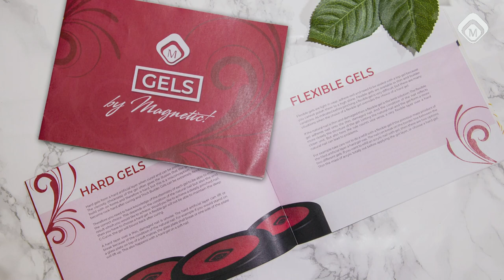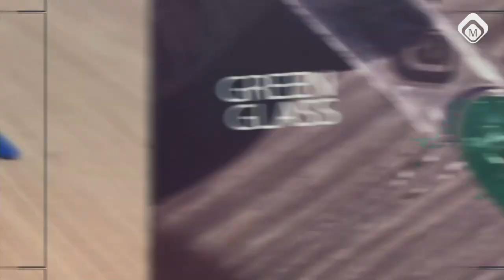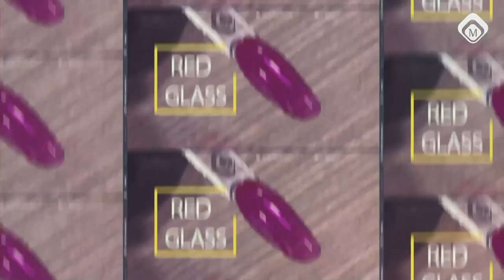Nail Talk Live: Verschillende Gels (NTL NL Seizoen 6 - Show 2)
Deze show staat compleet in het teken van Gels! Pepyn legt gedetailleerd uit wat de verschillen zijn van gels, hoe je erachter kunt komen of je een harde en flexibele gel hebt en hoe het komt dat sommige gels hitte vorming hebben. Ook staat hij stil bij welke penselen je het beste met gel kunt gebruiken. Natuurlijk zijn er ook demo's in deze show. Hierin worden ook steeds verschillende gels gebruikt.

Wil je meer Nail Talk Live, exclusieve behind the scenes en leuke interviews?